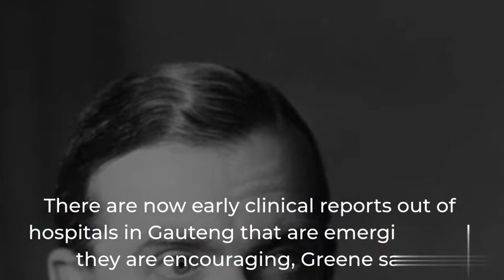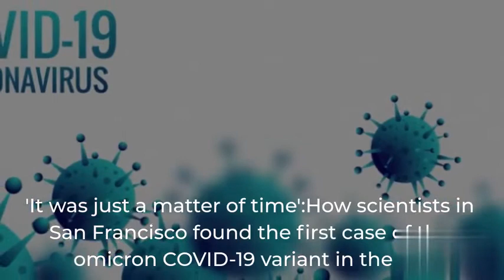Omicron Variant, more contagious, less dangerous : Good Sign For Human Race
Omicron Variant, more contagious, less dangerous : Good Sign
omicron variant
omicron variant in us
omicron variant symptoms
omicron variant news
omicron variant cases
omicron variant deaths
omicron variant vaccine
omicron variant cases in us
omicron variant australia
omicron variant and vaccine
health & fitness magazine
health & fitness article
health & fitness assessments
health and fitness asl
health fitness and wellness
health fitness advertisements
health a fitness
health a fitness coach
your health fitness
the health fitness tips
health & fitness books
health & fitness blog writing
health fitness benefits